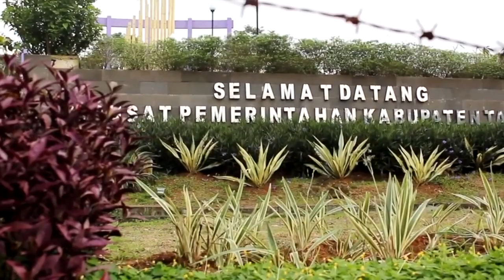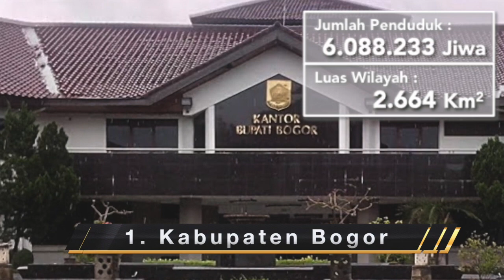5 Kabupaten dengan Jumlah Penduduk Terbanyak di Indonesia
Negara Kesatuan Republik Indonesia (NKRI) terdiri dari 34 provinsi serta 514 kabupaten dan kota. Dari 514 kabupaten dan kota, terbagi atas 416 kabupaten dan 98 kota. Dari jumlah 416 kabupaten di Indonesia, ada 5 kabupaten yang memiliki jumlah penduduk terbanyak berdasarkan data dari Badan Pusat Statistik (BPS) pada tahun 2020.

beritadaerah.co.id (Member of Vibiz Media Network)